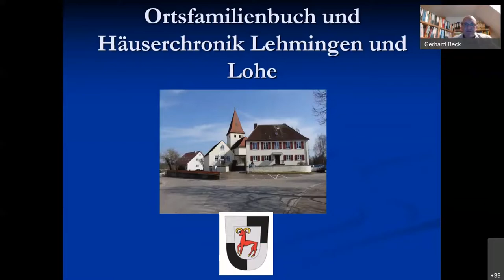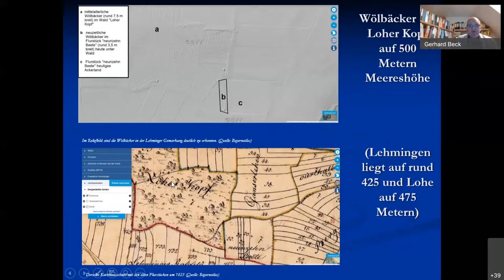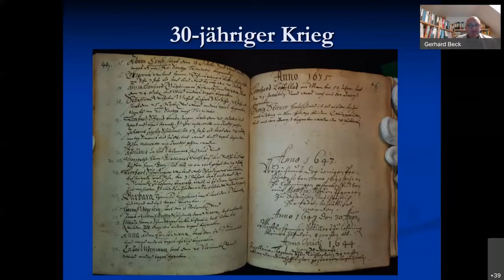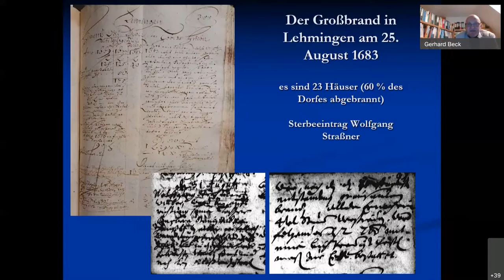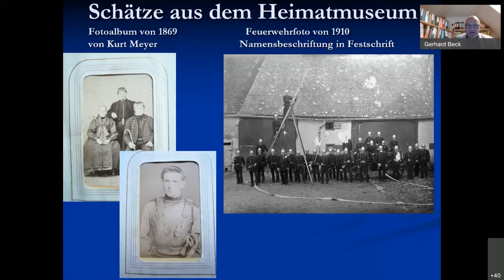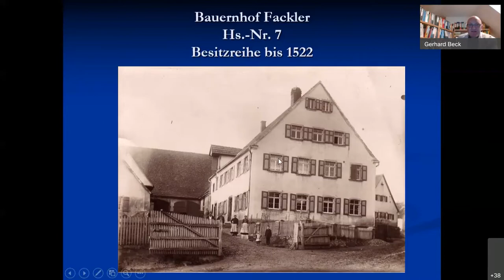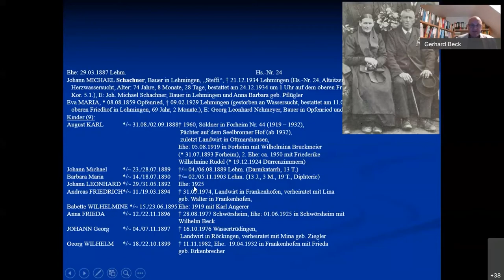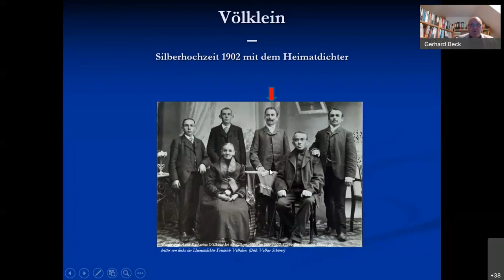Buchvorstellung Ortsfamilienbuch Lehmingen - mit Gerhard Beck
Buchvorstellung Ortsfamilienbuch und Häuserchronik von Lehmingen und Lohe. Grußworte von Thomas Heydecker und Manfred Wegele.

Buchvorstellung von Gerhard Beck

00:00 - Intro
00:32 - Vorwort
01:13 - Grußwort Thomas Heydecker
04:40 - Grußwort Manfred Wegele
09:10 - Buchvorstellung Gerhard Beck
48:18 - Outro